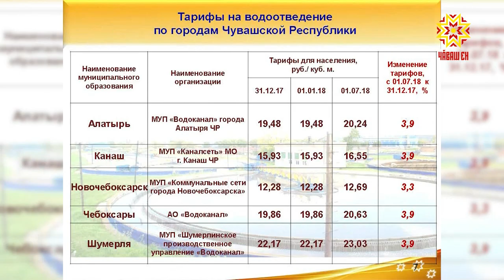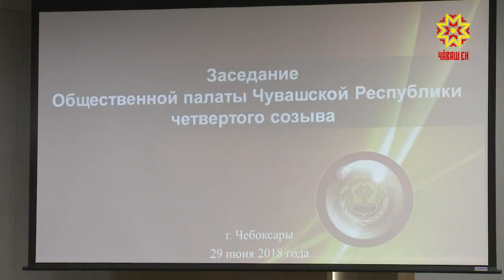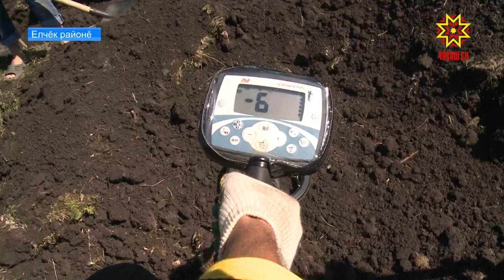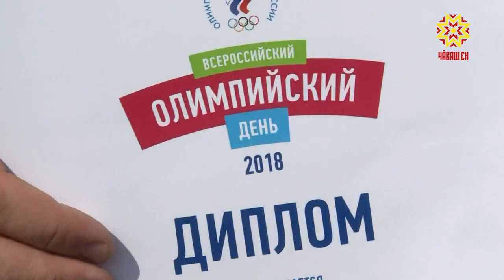Республика 02.07.2018 на чувашском языке. Вечерний выпуск